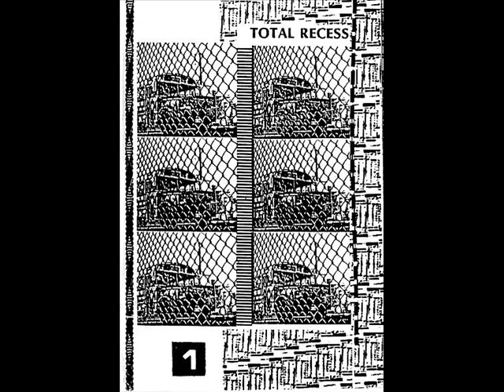The Haters - Turse